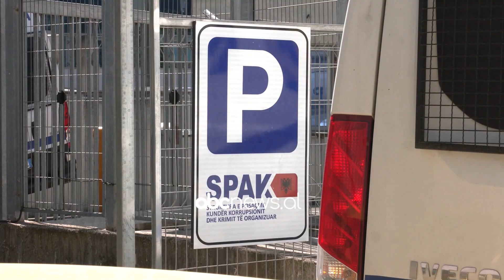“Bami”, Balla: Provat do dërgohen në Dubai/ Ministri: Do gjurmojmë kriminelët dhe paratë e tyre